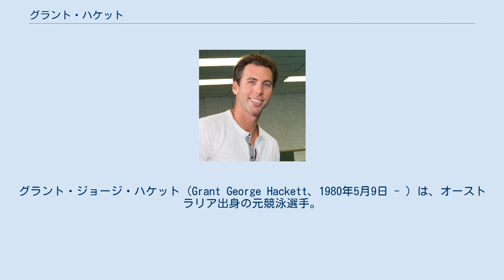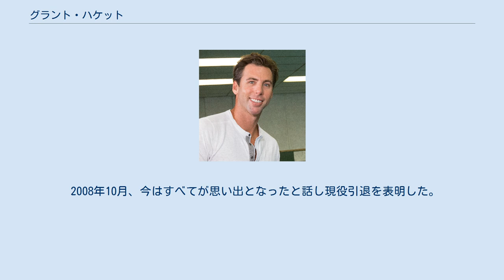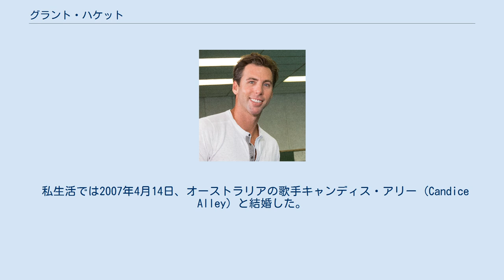グラント・ハケット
グラント・ジョージ・ハケット（Grant George Hackett、1980年5月9日 - ）は、オーストラリア出身の元競泳選手。
 「水の王者」と呼ばれ、長距離界のカリスマであった。
1500m自由形の世界記録を、2011年に孫楊が更新するまで約10年間保持していた。
 オーストラリア、クイーンズランド州サウスポート生まれ。
1997年のパンパシフィック水泳選手権で水泳デビュー。
 1999年にジョルジオ・ランベルティ (Giorgio Lamberti) の200メートル自由形の世界記録(当時）を打ち破る。
これはその後イアン・ソープによって記録が破られた。
 2000年シドニーオリンピックでは、1500メートル自由形と4x200mフリーリレーで金メダルを獲得。
福岡で開催された2001年世界水泳選手権では、1500m自由形においてキーレン・パーキンスが保持していた世界記録を7秒以上短縮する世界新記録（14分34秒56）で優勝。
2002年コモンウェルスゲームズでも1500メートル自由形とリレー競技で金メダルを獲得した他にも、銀メダルなど多数受賞。
2005年世界水泳選手権では400m・800m・1500m自由形で金メダルを獲得。
800m自由形ではソープの世界記録(当時）を破った。
 2004年アテネオリンピックでも1500m自由形で金メダルを獲得。
2008年北京オリンピックで競泳男子初の同一種目3連覇が期待されたが、チュニジアのウサマ・メルーリに敗れ銀メダルに終わった。
 2008年10月、今はすべてが思い出となったと話し現役引退を表明した。
 私生活では2007年4月14日、オーストラリアの歌手キャンディス・アリー (Candice Alley) と結婚した。
2009年9月に男の子と女の子の双子が誕生。